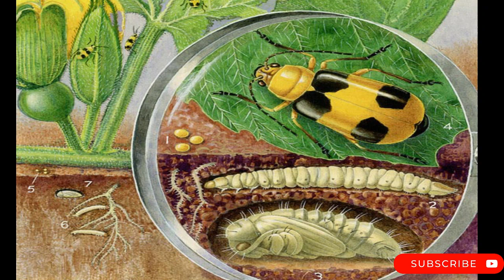Pumpkin Beetle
Business ideas # Agriculture # farming
Pumpkin beetle, red pumpkin beetle
Aulacophora species. The identification of the species in the Pacific is uncertain. Aulacophora similis has been recorded from Fiji, Samoa, Solomon Islands, and Tonga. But it is more likely that the species in these countries is Aulacophora abdominalis
pupal stage in an earth chamber; this lasts another 7-20 days before the adults emerge (Photos 1-3).

Females lay up to 500 eggs, and live as long as 10 months. This means there are several overlapping generations each year.

Interestingly, the adult beetles cut discs from the leaves . It is possible they do this to stop the flow of sap into these discs before feeding on them. There may be substances in the sap which are toxic to the beetle